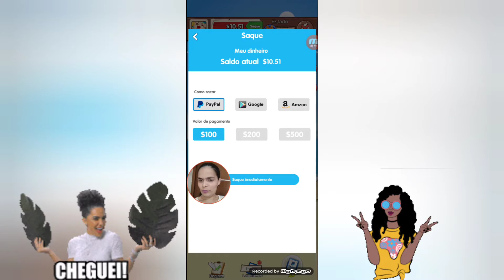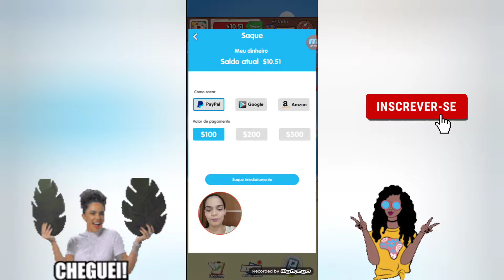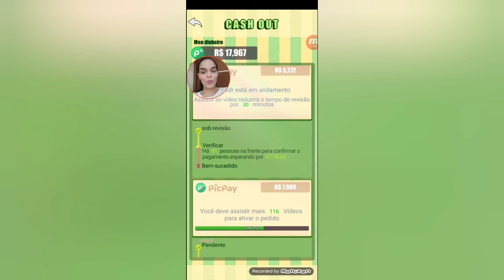Teste, Bubble King, Nova renda extra, Vem conferir!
Bem vindo a mais um vídeo no canal.

Hoje vamos falar um passo a passo do  aplicativo BUBBLE KING  será que está pagando?Vem conferir!

Código: CJ9UA9W
Link do meu último vídeo  do canal com prova de pagamento.

Abaixo deixar alguns links de  convite.

Link da nossa loja Parceiromagadina

LINKS DO ANÚNCIO DO PARCEIROMAGADINA ⬇️

Smartphone Samsung Galaxy A32 128GB Branco 4G - 4GB RAM Tela 6,4” Câm. Quádrupla + Selfie 20MP
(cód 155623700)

Notebook Acer Aspire 5 A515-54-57EN Intel Core i5 - 8GB 256GB SSD 15,6” Full HD LED Windows 10
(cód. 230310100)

Segundo Aplicativo falado no vídeo o Kwai

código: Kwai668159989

Muito obrigado por sua participação ❤️
Grande abraço e qualquer coisa me chama lá no Instagram para te ajuda com as dúvidas do aplicativo.